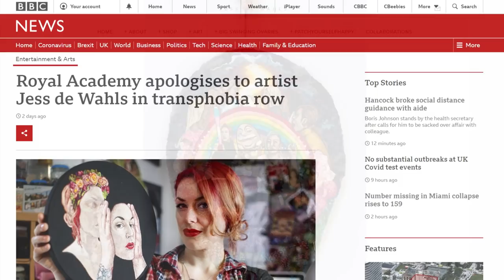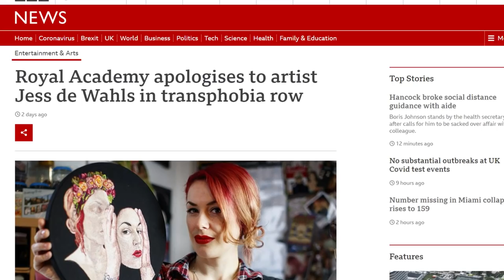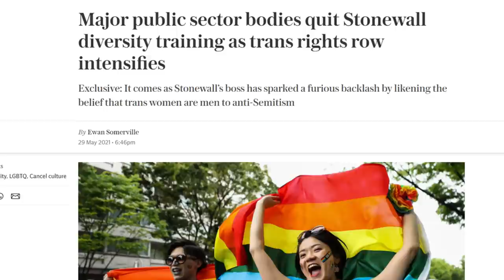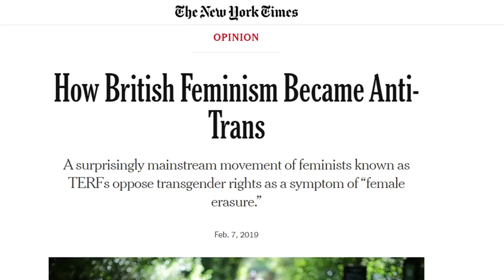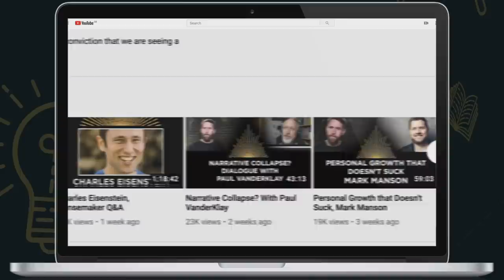Trans Activism & Free Speech, Kathleen Stock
The artist Jess de Wahls was cancelled for alleged 'transphobia', and then surprisingly un-cancelled by the Royal Academy in the UK. Is this the first time we've seen a major public body stand up against trans activists, and does it signal a major shift in the dynamics around activism and free speech?

Kathleen Stock is professor of Philosophy at the University of Sussex and a veteran of the long and often vicious battles over this topic, and has been attacked and deplatformed many times herself.

She discusses the history of the debate with Rebel Wisdom's David Fuller.

Jess de Wahl's original blog post that led to her 'cancelling'

Picture of Kathleen Stock taken by Sonali Fernando